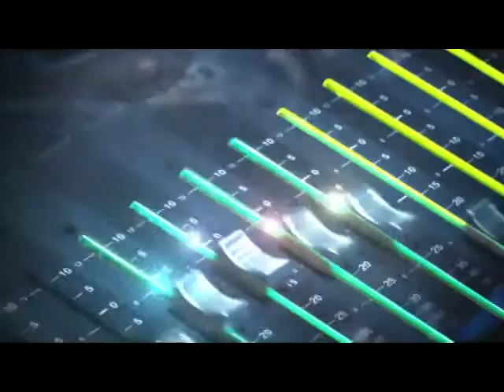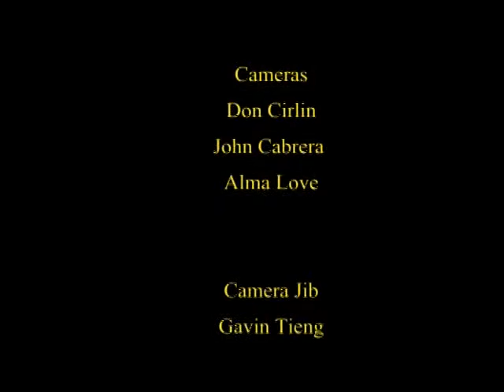Darlene Carman Presents... Body Image Through Yoga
Kimber Simpkin talks about her battle with anorexia nervosa in her book "FULL". She demonstrates some of the Yoga techniques that strengthened her body image.